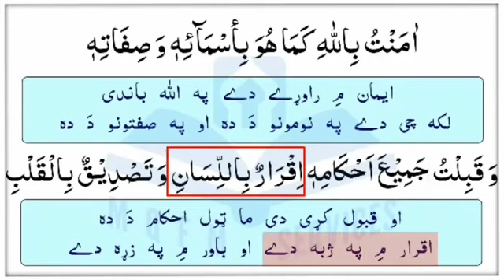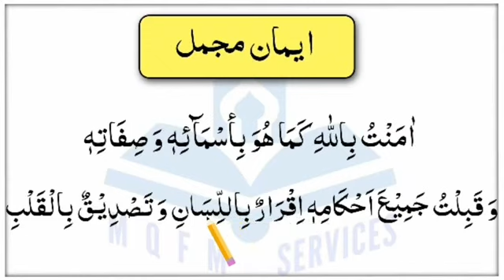Iman e Mujmal with Urdu Translation | Emaan Mujmal | Eman Mujmal Tarjuma | ایمان مجمل